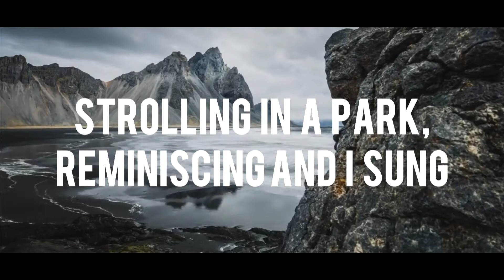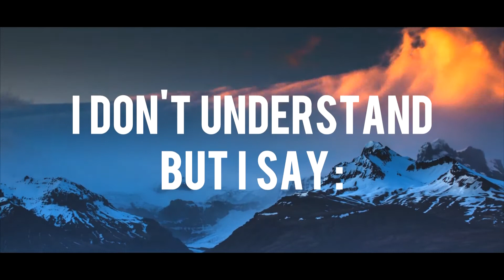Hey En Kadhali - Lyric Video | Suky Krish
HEY EN KADHALI - Written, Composed, Sung & Edited by Suky Krish

This video and song are displayed here for non profit purposes only.